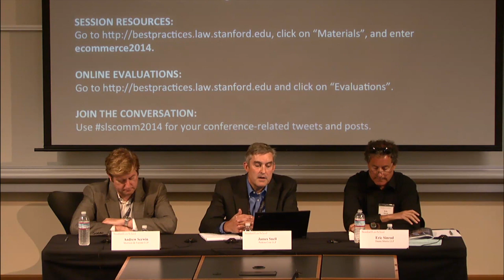E-Commerce 2014 | Data Collection and Retention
On Monday, June 16, 2014 the Stanford Program in Law, Science and Technology, it's Center for ECommerce, and the San Francisco Bay Area Chapter of the Association of Corporate Counsel(ACC) hosted the 11th Annual Stanford E-Commerce Best Practices Conference.

The panel "Data Collection and Retention" was moderated by Duane Morris LLP's Eric Sinrod and featured Bingham McCutchen LLP's James Snell and Morrison & Foerster LLP's Andrew Serwin as panelists.